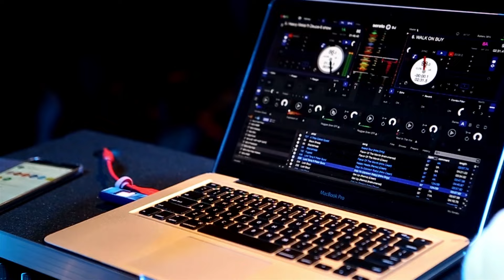Antlive - Public Enemy | City Hall Denver 5/7/16 (Interview/Documentary)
Antlive Boombapkings MF911 Kardiak Films Sticky Media Presents Public Enemy & Antlive Deuce 6, Denver City Hall 5/7/16 Boombapkings.com You don't Own Me & Walk On By produced written by Antlive
All Copyrights Video Music reserved to Anthony Antlive Boombapkings.com boombapking ASCAP